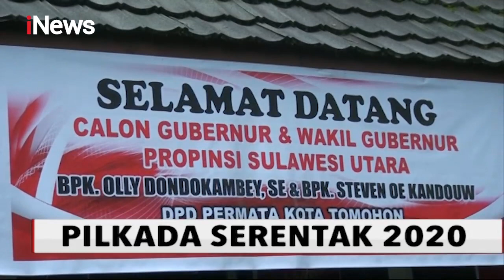Cagub Sulut Olly Dondokambey Kampenye Terbatas dan Tatap Muka Masyarakat Tomohon - iNews Sore 06/10